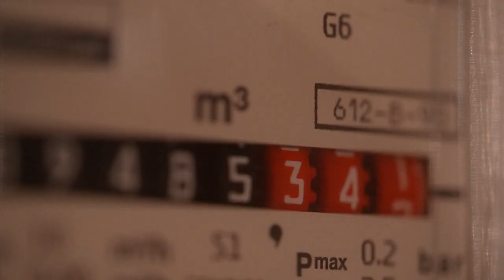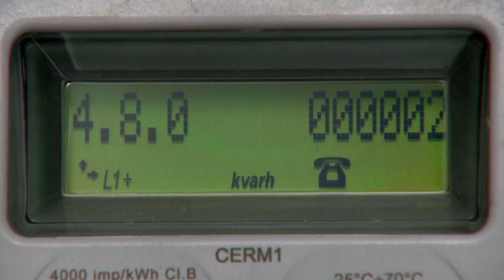Az EU új eszköztárat állított össze az energiaárak letörésére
Néhány tagállam már használja a rendszert.